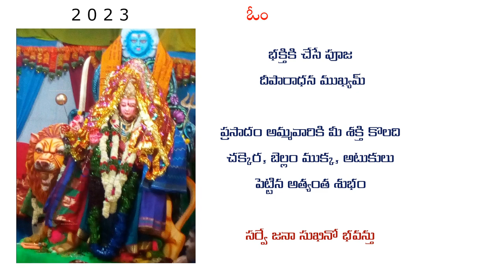2023 Godess Names Navaratri days దసరా నవ రాత్రులు అమ్మవారి పేర్లు, చీర రంగులు, నైవేద్యాలు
2023 Godess Names Navaratri Days, Color Sarees to perform Pooja, Prasadas, Devotess wear Colors. దసరా నవ రాత్రులు అమ్మవారి పేర్లు, చీర రంగులు,
నైవేద్యాలు.
తెది : 15/10/2023
అమ్మవారి పేరు: శ్రీ స్వర్ణకవచాలంకృత దుర్గ దేవి
అమ్మవారి చీర రంగు: బంగారు రంగు చీర

తెది : 16/10/2023
అమ్మవారి పేరు: శ్రీ బాల త్రిపుర సుందరి దేవి
అమ్మవారి చీర రంగు: లేత గులాబీ రంగు చీర

తెది : 17/10/2023
అమ్మవారి పేరు: శ్రీ గాయత్రీ  దేవి
అమ్మవారి చీర రంగు: నారింజ రంగు చీర

తెది : 18/10/2023
అమ్మవారి పేరు: శ్రీ లలిత త్రిపుర సుందరి దేవి
అమ్మవారి చీర రంగు: బంగారు జరి రంగు చీర

తెది : 19/10/2023
అమ్మవారి పేరు: శ్రీ అన్నపూర్ణ  దేవి
అమ్మవారి చీర రంగు: గంధపు పసుపు రంగు చీర
నైవేద్యం:మినప గారెలు,మొక్కజొన్న వడలు
పూజ చేసేవారి చీర రంగు:ఎరుపు

తెది : 20/10/2023
అమ్మవారి పేరు: శ్రీ మహాలక్ష్మి దేవి
అమ్మవారి చీర రంగు: ముదురు గులాబీ రంగు చీర

తెది : 21/10/2023
అమ్మవారి పేరు: శ్రీ సరస్వతి దేవి
అమ్మవారి చీర రంగు: తెలుపు రంగు చీర

తెది : 22/10/2023
అమ్మవారి పేరు: శ్రీ దుర్గా దేవి
అమ్మవారి చీర రంగు: ఎరుపు రంగు చీర

తెది : 23/10/2023
అమ్మవారి పేరు: శ్రీ మహిషాసుర మర్ధిని దేవి
అమ్మవారి చీర రంగు: కాఫీ,ఎరుపు రంగు కలిసిన చీర

తెది : 24/10/2023
అమ్మవారి పేరు: శ్రీ రాజ రాజేశ్వరి దేవి
అమ్మవారి చీర రంగు: పచ్చ రంగు చీర